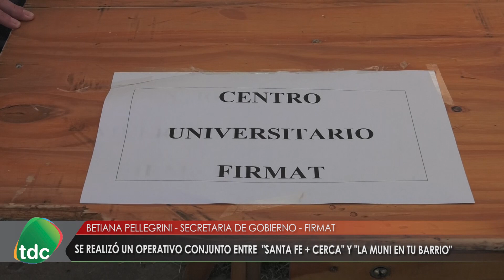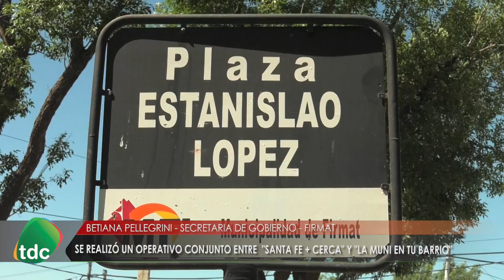OPERATIVO PLAZA FREDRIKSSON